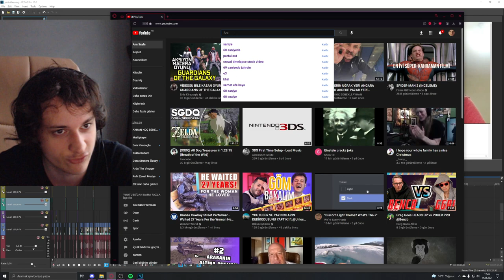Saniye ''YOUTUBER VE YAYINCILARIN DEDİKODUSUNU YAPTIK'' İzliyor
Saniye :)